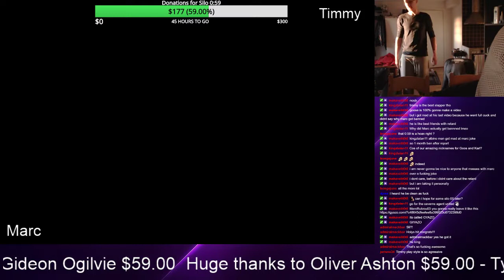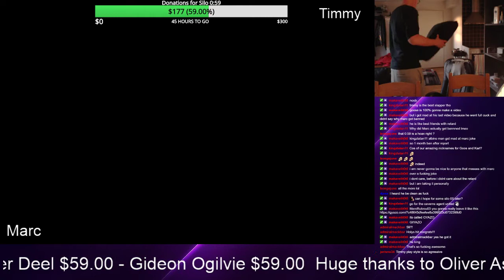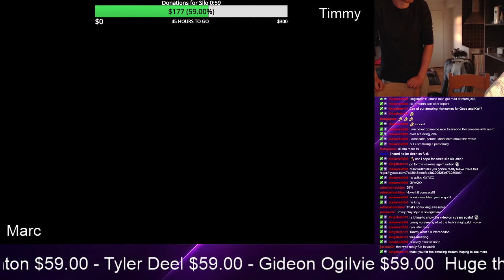Marc's reverse 5-0 on Timtamz in multi *Funny rage*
Nah it's fine